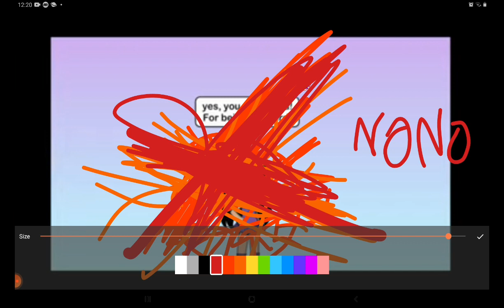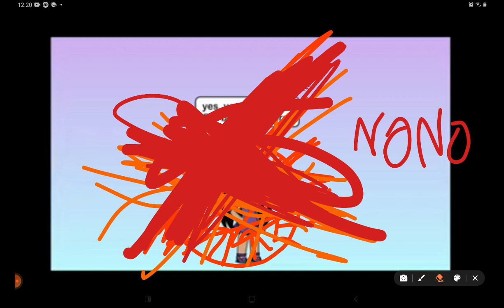you ruined one of the most funniest youtuber,now wubbox will stomp on you